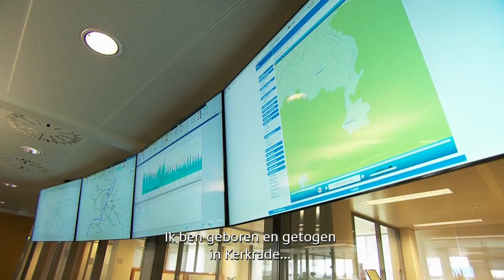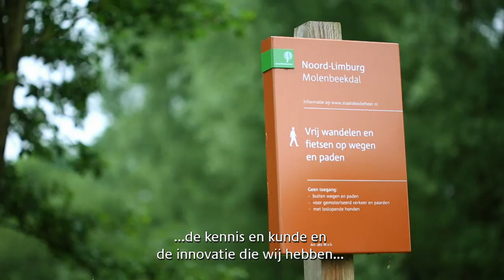Patrick van der Broeck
Voorzitter